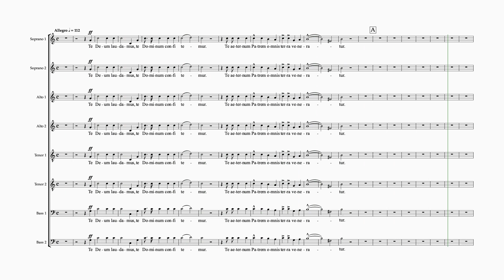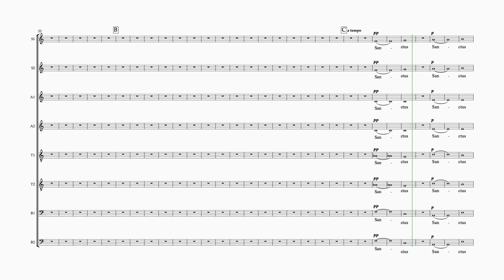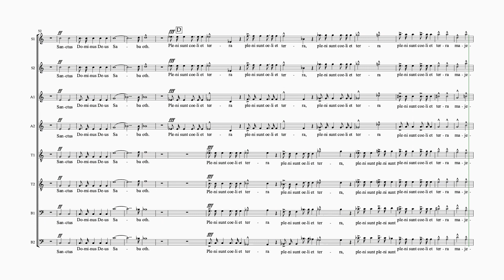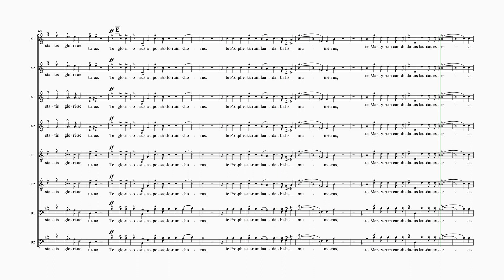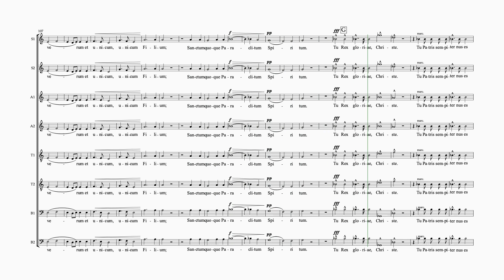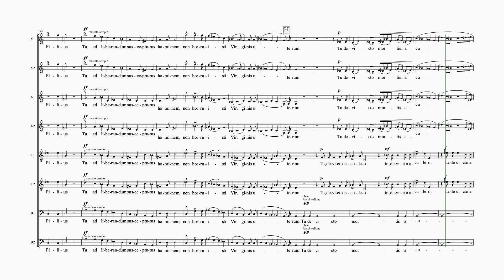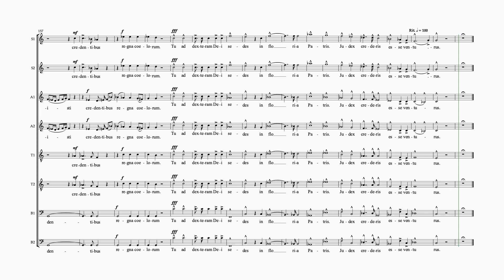Bruckner Te Deum #1 8 staves sop 1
Rehearsal video for "Te Deum" by Anton Bruckner
Movement 1- Te Deum
8 staves
Soprano 1
Orchestral accompaniment